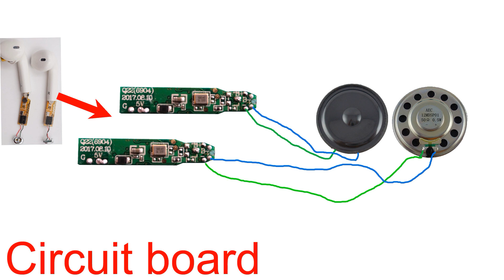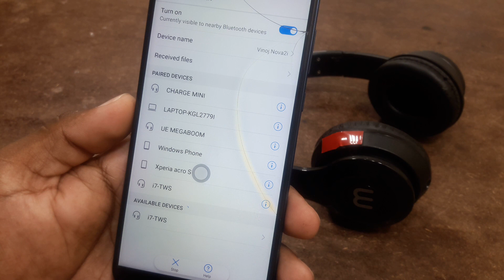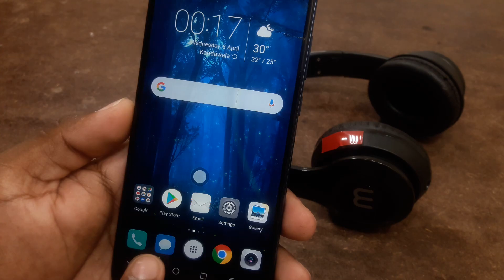Upgrade Your Headphones by Making it Wireless/DIY wireless headset/makeing bluetooth headphones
In today's video I want to show you how to make wireless headphones from wired ones!
Making wireless headphones/DIY wireless headset/Realizzare cuffie wireless/New bluetooth headphones

.TD MADE .